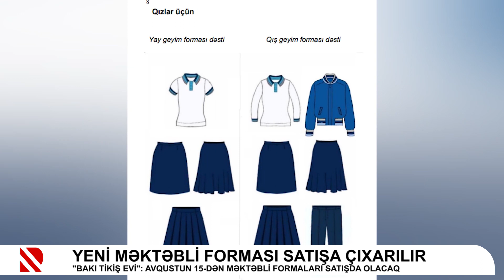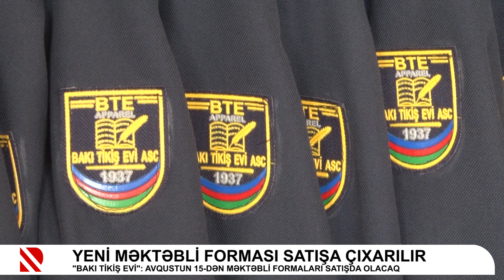Yeni məktəbli forması satışa çıxarılır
"Bakı Tikiş Evi": Avqustun 15-dən məktəbli formaları satışda olacaq